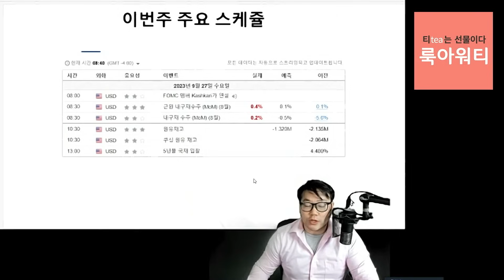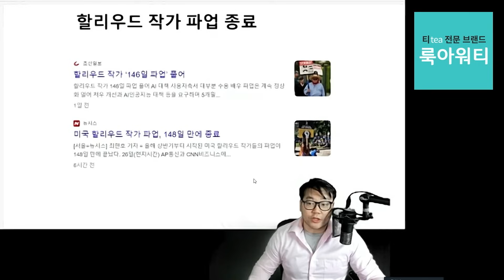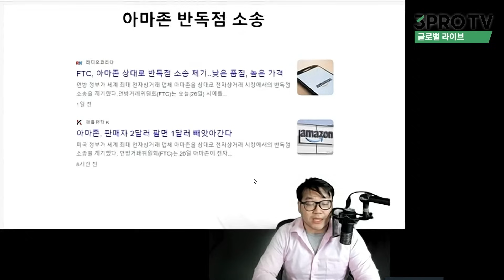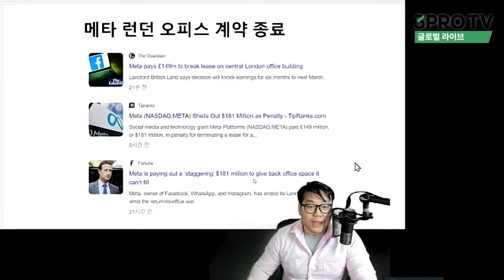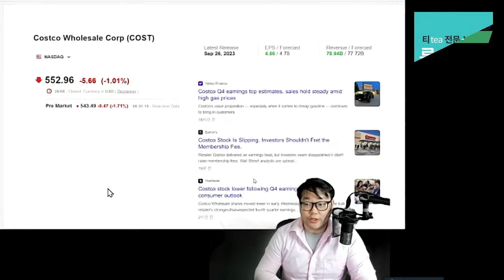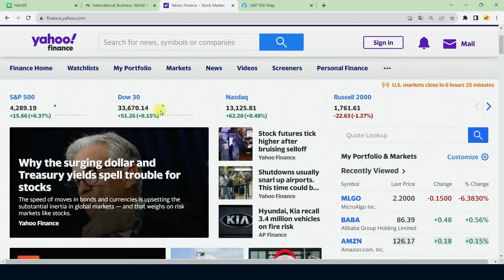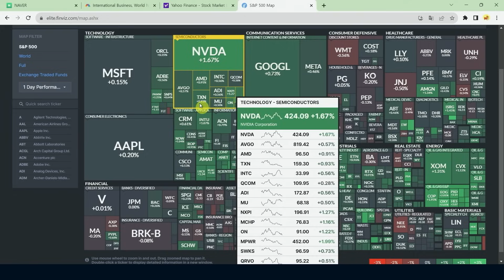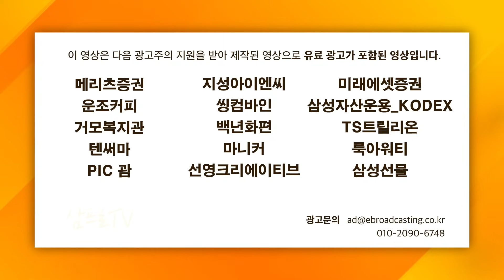할리우드 작가 파업 148일만에 종료 f. 유튜버 유사남 [글로벌 개장시황]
📌 황금연휴 222 이벤트
20% 강의 할인 + 20일 수강일 연장 혜택 + 20인 추첨 경품 증정까지!
    * 10/9(월) 이벤트 마감
    * 5,000명 한정 스페셜 굿즈까지!

■  삼프로TV 광고 및 협업 문의